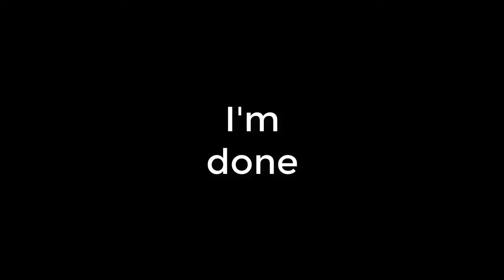Jailbreak Jewerly Store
Can't think of a title wow me

I will list the other ones in the next video desc.
I am lazy when it comes to this :D